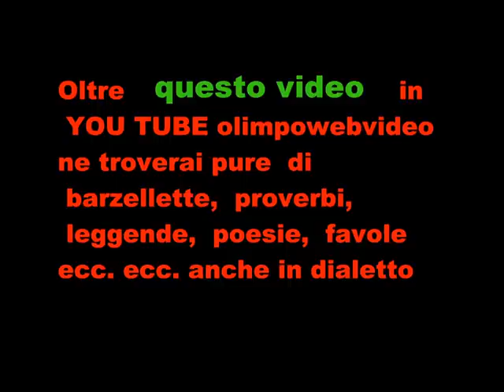All' Organo Antegnati In Tempore Organi del 11 9 2011 FILE 038.wmv